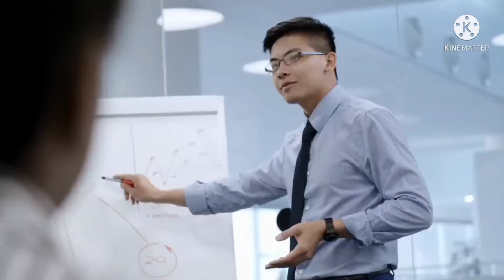Real Hindu God Caught On Camera | God Spotted In Real Life | God Real Footage